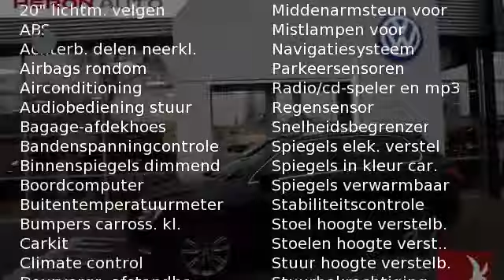Volkswagen Tiguan 2.0 TDI 150PK COMFORTLINE 20" LICHTMETAAL!